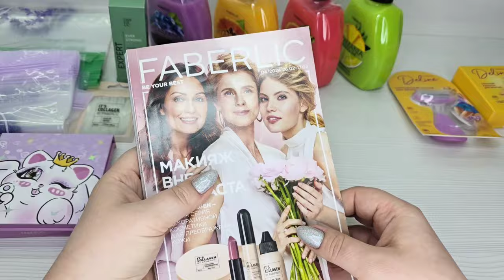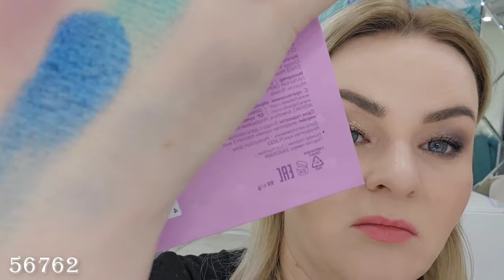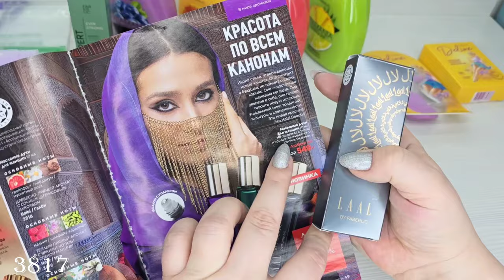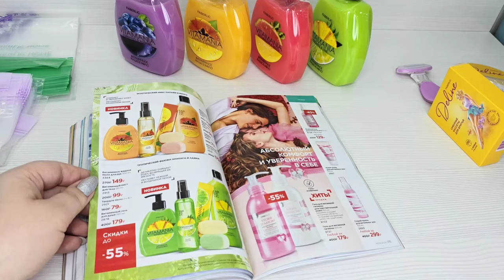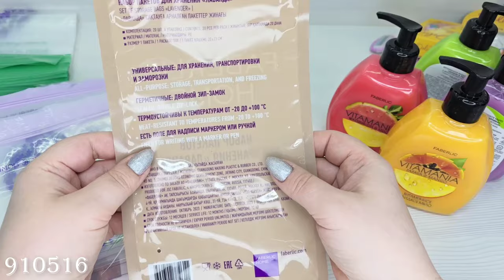Новинки 4 каталога: масляные духи для женщин Laal, бальзам-стик для губ и палетка теней Glam Kitty.